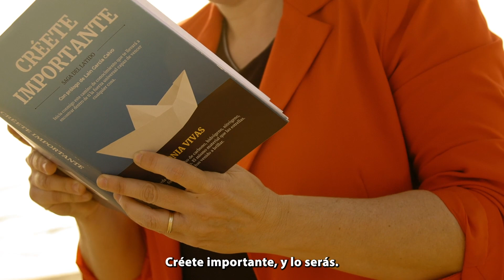Cómo saber si le gustas:5 señales claras | Cómo saber si le interesas | Sonia Vivas, tu Coach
Cómo saber si le gustas:5 señales claras | Cómo saber si le interesas | Sonia Vivas, tu Coach. Te preguntas si te has enamorado de la persona adecuada? Si esa persona es tu verdadero amor? Escucha esto.

🔴Si quieres convertirte en uno de mis estudiantes entra en mi web y hazte con tu SAGA DEL LATIDO Te la enviamos a cualquier parte del MUNDO 🌍🌍

❗TU CURSO 100%ON LINE  PARA QUE LO HAGAS A TU RITMO “CONQUISTA TU FUERZA INTERIOR”. Con más de 60 ejercicios y 30 horas de videos tutoriales exclusivos solo para ti. Dónde lograrás transformar tu vida a unos niveles increíbles y soltar todos los lastres que llevas arrastrando desde hace tiempo.

❤️ATRÉVETE a trabajar directamente en sesiones individuales conmigo y desbloquea todo lo que te está impidiendo lograr una vida maravillosa